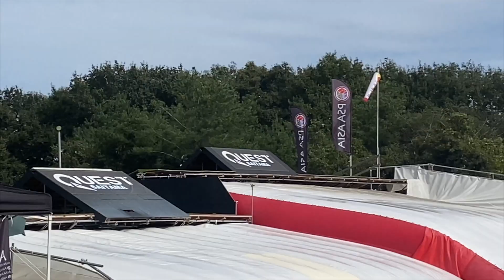vlog#23 THE ARASHI @埼玉クエスト 2023/10/14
10/14日に埼玉クエストで開催された「THE ARASHI」の様子をお届け！